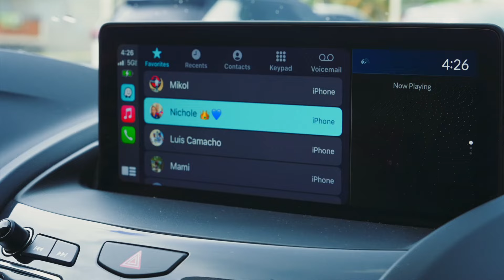Ep.1 "En Camino" con Nelson Colon - En Casa con el Equipo Nacional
En esta nueva serie, seguimos al Equipo Nacional previo a su compromiso en el Repechaje Olímpico FIBA a celebrarse del 2-7 de julio en el Choli. Boletos en Ticketera.

Producido por  @aquisemedia   para la Federación de Baloncesto de Puerto Rico.